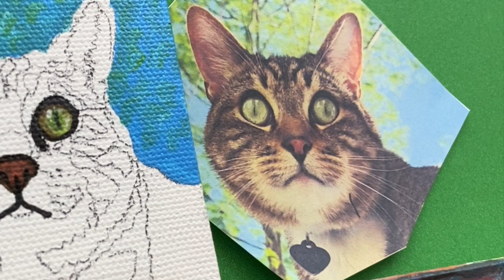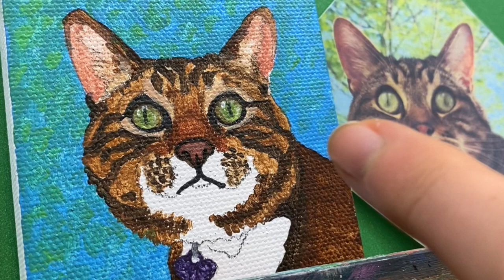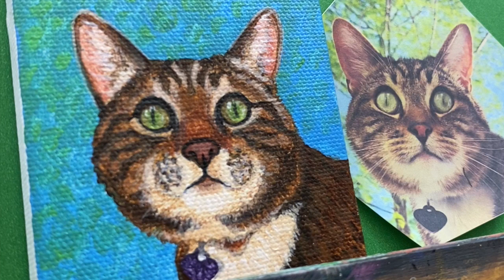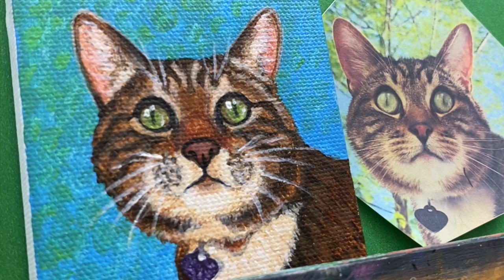Step 6: Body/Fur for Mini Pre-Sketched Pet Portrait Canvas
This video is about Mini Cat Fur

Our final step! Let's fill in the body/fur, starting with our darkest colors and working our way up to the lightest! You can do some blending or add texture as you go OR just wait until the pet is filled in and do it after!

Check out other tutorials on my channel for more tips, techniques, and types of pets!

Ready to give it a go?
Send in your favorite pet photo/animal photo and let's get this pARTy stARTed!